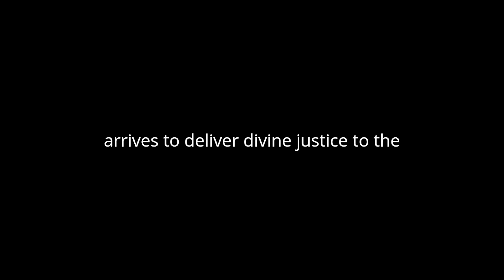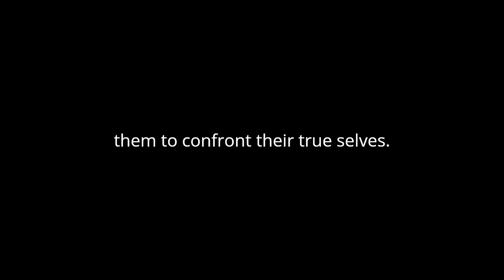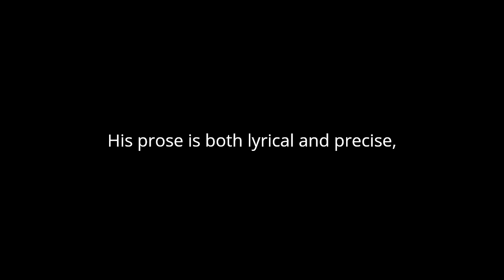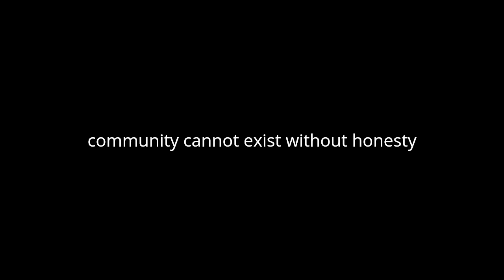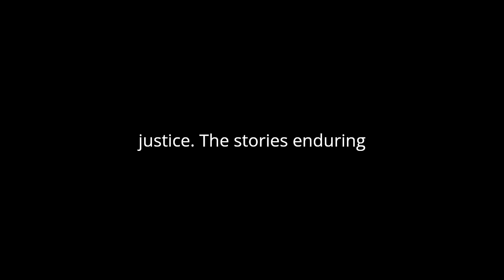"Страшний суд" By Іван Франко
"The Last Judgment," a compelling work by Ivan Franko, delves into the complexities of morality, justice, and human nature. The story, written in the form of a short narrative, is set against the backdrop of a village that becomes the focal point for an extraordinary, supernatural event. The plot revolves around the sudden appearance of a mysterious judge who arrives to deliver divine justice to the villagers, revealing the hidden sins and moral failings of each person. This fantastical premise serves as a vehicle for Franko to explore deeper themes of guilt, repentance, and the human condition.
Franko's narrative technique in "The Last Judgment" is marked by a blend of realism and allegory. The village and its inhabitants are depicted with meticulous attention to detail, grounding the story in a tangible reality. Yet, the arrival of the supernatural judge and the ensuing judgment process introduce an allegorical layer that elevates the narrative from a simple village tale to a profound moral parable. This duality allows Franko to critique the social and moral fabric of his time, using the village as a microcosm for broader societal issues.
The character of the judge is particularly significant. He is not merely a figure of authority but a symbolic representation of divine justice. His unyielding demeanor and ability to see through the villagers' pretenses force them to confront their true selves. Through this character, Franko raises questions about the nature of justice and the possibility of redemption. The judge's judgments are harsh and unforgiving, suggesting a deterministic view of morality where one's actions are inescapable and irrevocable. This portrayal can be seen as a critique of the rigid moral structures of the time, questioning whether true justice can ever be achieved within such a framework.
The villagers' reactions to the judge's revelations are equally telling. Their initial fear and subsequent attempts to justify their actions reflect the universal human tendency to avoid responsibility for one's wrongdoings. Franko uses these reactions to expose the hypocrisy and self-deception inherent in human nature. The villagers' varied responses—from denial to desperate bargaining—highlight the different ways individuals cope with guilt and moral failure. This psychological depth adds a layer of complexity to the narrative, making it not just a moral tale but also a study of human behavior under extreme pressure.
Franko's language and style contribute significantly to the impact of the story. His prose is both lyrical and precise, capturing the atmosphere of the village and the tension of the judgment process. The dialogue is sharp and revealing, with each character's speech reflecting their inner turmoil and moral struggle. This stylistic choice enhances the emotional resonance of the story, drawing readers into the psychological and moral drama of the characters.
"The Last Judgment" also touches on themes of community and isolation. The village, initially portrayed as a close-knit community, is revealed to be rife with hidden animosities and secrets. The judgment process exposes the superficial nature of the villagers' relationships, suggesting that true community cannot exist without honesty and moral integrity. This theme is underscored by the eventual isolation of those judged most harshly, who find themselves ostracized and alone, symbolizing the ultimate consequence of their moral failings.
In conclusion, "The Last Judgment" by Ivan Franko is a multifaceted narrative that combines elements of realism and allegory to explore profound themes of justice, morality, and human nature. Through his vivid characterization, sharp dialogue, and evocative prose, Franko creates a compelling moral parable that challenges readers to reflect on their own actions and the nature of true justice. The story's enduring relevance lies in its unflinching examination of the human condition, making it a timeless piece of literature that continues to resonate with contemporary audiences.